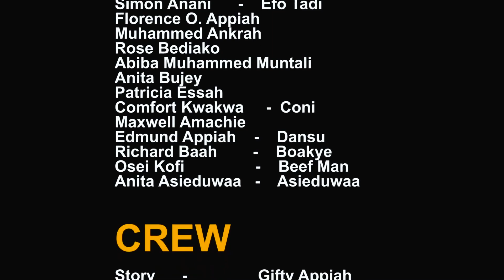ABUSIA KRUWA EP 23